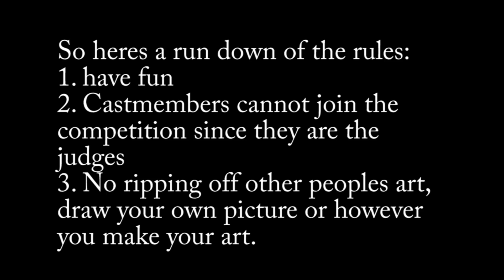Announcement 3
Mr.X in the house brothers and sisters!! and i have chosen a contest (open show more for details)

Choices:
Pm us a link to your art.
Make a video of your art and make it a response to this video

Rewards:
for right now; the top 3 fan art designs will be our first 3 tshirts (the designers will get their tshirt for free), second place will (exclusively) get a personalized message from one of the cast in the voice of the recipients choosing. 1st place (still deciding about this part) will get a cameo in a episode.
all of these rewards are subject to change, for right now these are something to look forward to.